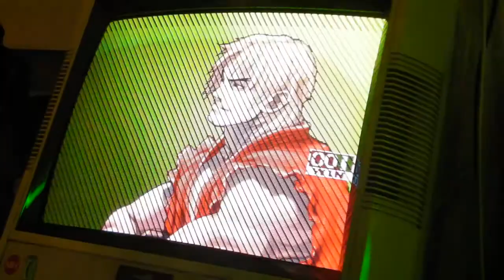Mymoza Cup 2010 demi final loser Akra - Billykane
Mymoza Cup, Mythik, Ken tournament Street Fighter III 3rd Strike, France